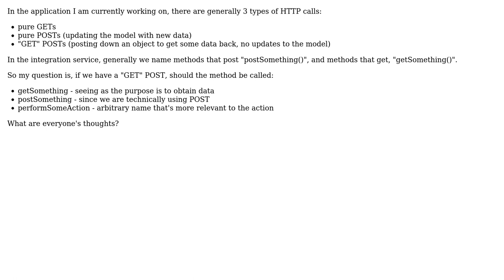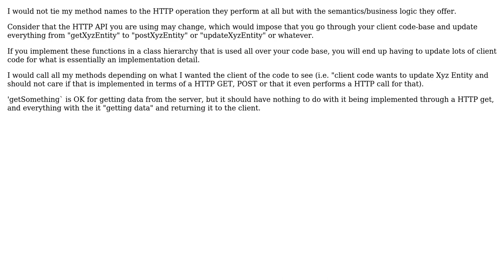Software Engineering: Naming methods that perform HTTP GET/POST calls?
With thanks & praise to God, and with thanks to the many people who have made this project possible! You are responsible for your own actions.